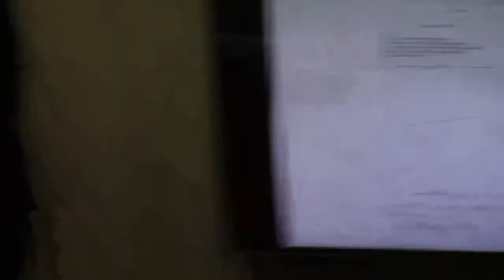3. LP 2019-07-29 Jay Khodiyar, 240 Lakes Blvd C-C to C-H @ GLPC 2020-01-27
3. LP 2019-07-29, Jay Khodiyar LLC, 240 Lakes Blvd, 0199 203, C-C Community/Commercial) zone to C-H (Highway/ Commercial)